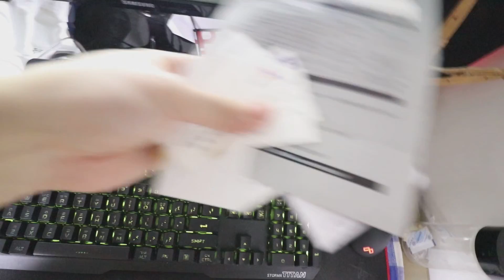29YR OLD KOREAN PINOY CLEANING THE ROOM?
▶ BE GRATEFUL TO YOUR MOM AND HELPERS IF YOU HAVE!!
     mom this is not for you to come and clean, im moving soon so dont have a heartattack I lab you!!
▶  IM JUST COMEDIAN AND THIS IS JUST MY OPINION!!!